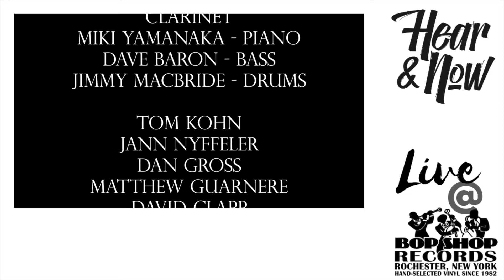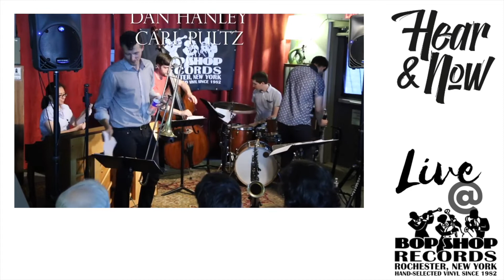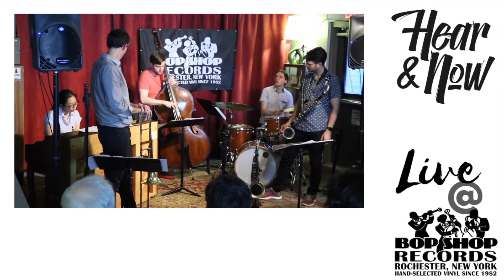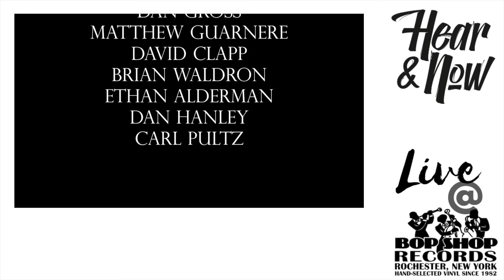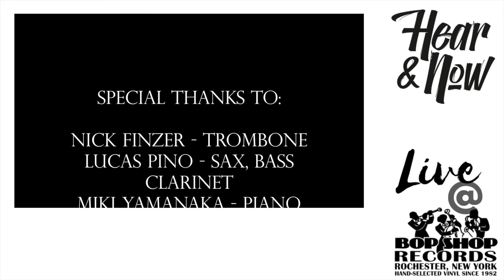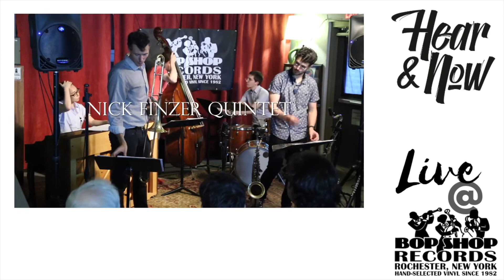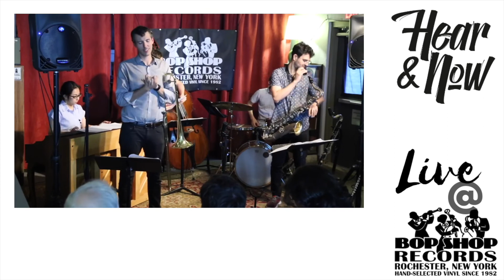The No Arrival tour hits Nick Finzer's hometown - Rochester New York at the Bop Shop!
Hey all! I'm excited to get to share some footage from a concert in late August this year, of some music from the No Arrival Tour!

Featuring:
Lucas Pino - Tenor Saxophone
Miki Yamanaka - Piano
Dave Baron - Bass
Jimmy Macbride Drums

Special thanks to Tom Kohn and the Bop Shop for hosting, and to Dan Gross for filming!

Nick’s duet project with some of New York City’s best jazz artists: “Dynamic Duos”